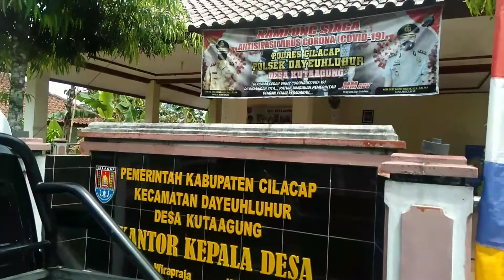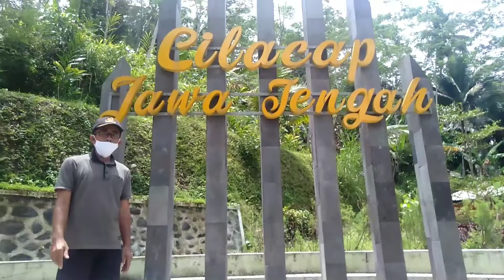Wisata Air Terjun Curug Seeng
Assalamualaikum

Wisata Air Terjun Ciseeng

Ini salah satu Obyek Wisata Air Terjun Ciseeng yang ada di lokasi sungai Cimanceng Desa Kutaagung Kec. Dayeuhluhur Kab. Cilacap